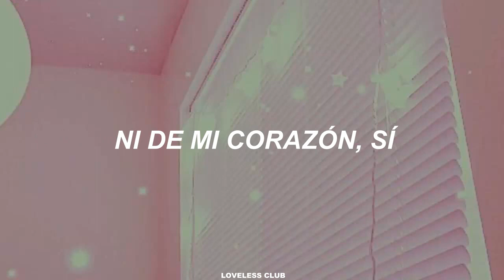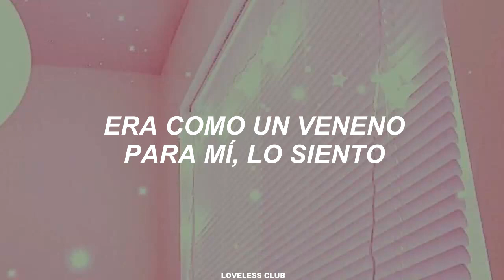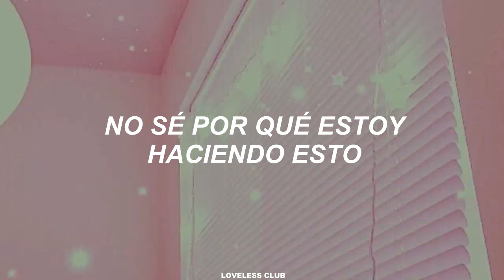SUPER JUNIOR-D&E – Lost [Sub. Españo]